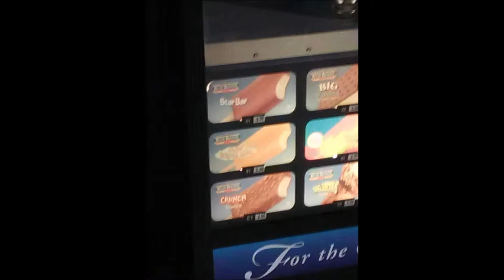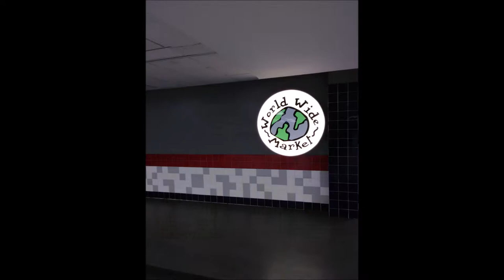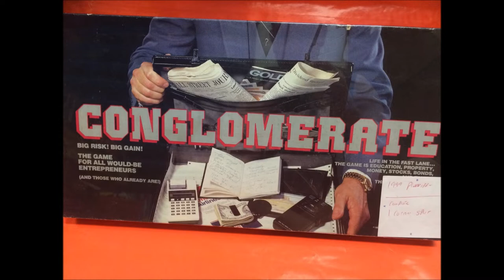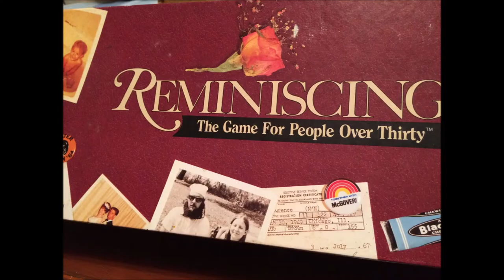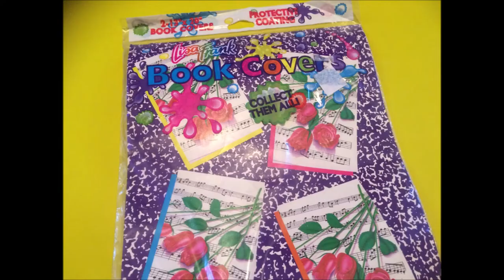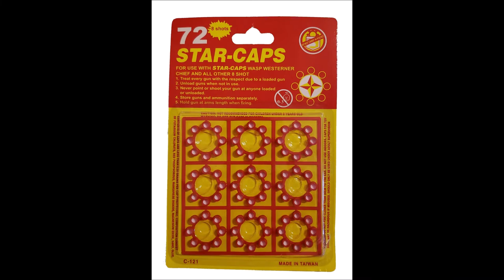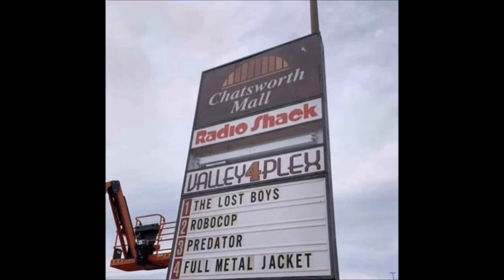Vaporfam 1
Charles - Remember Blushing (0:00)
saint tsung - I'm lovin it (4:33)
Afterdeath Television - Doomed to Be Alone Online (7:08)
Deafend By Ur Screams - I Wanna Be Somebody (10:22)
Afterdeath Television - Something Special,Something Secret (12:04)

Photos by:
Jam
Myke420247
Matheus Felipe
Danny Milian

All songs except first track selected by: Afterdeath Television

Link Providers:
HumanightMom
Gamor Vapor

Thank You to Vapor Memory and all the Vapourealm Family + the Viewers/Listeners